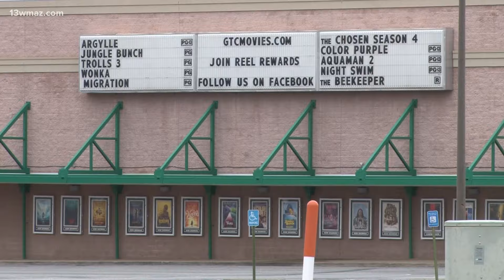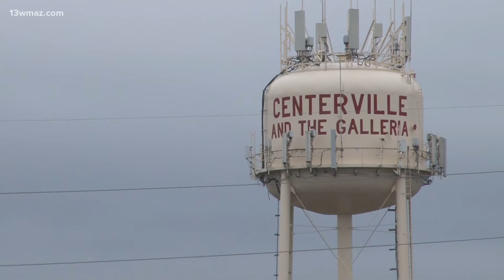Family remembers 14-year-old shot, killed in Warner Robins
The sheriff's office says that the teen was not involved in the fight but he was shot in the head.